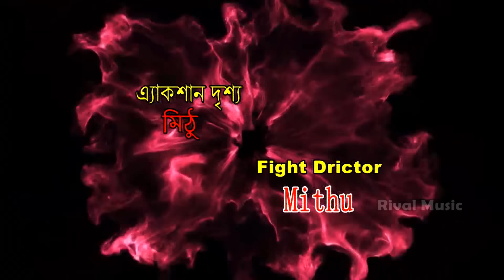সাহসী হিরো আলম | পাল্টা জবাব | Palta Jobab | Hero Alom Bangla Film | Hero Alam, Sumi Afrin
Presenting Bangla  Action Short Film "Palta Jobab".
Cast : Hero Alam, Sumi Afrin, Afzal Kabir, Mala, Zillu, Sahed, Asif, Dewan Zaman & Others.
Director: Rasel Ahammed Rana
Action Direction By Mithu
D O P & Edit: Sorder Liton
Label: Raival Movies